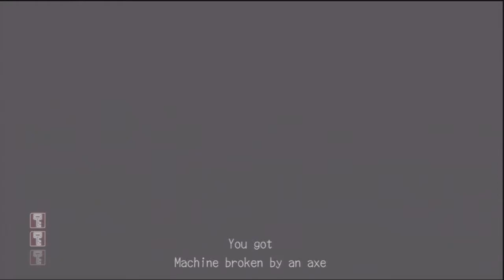Deadly Premonition:The Director's Cut PS3 (Let's Play Walkthrough) Part 3. Face of evil.